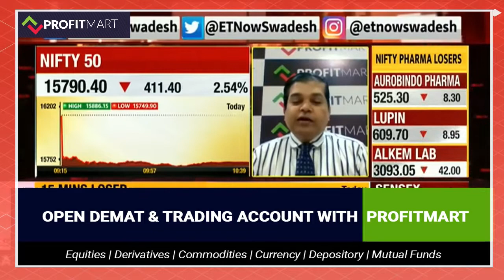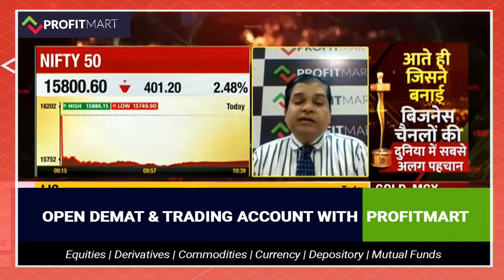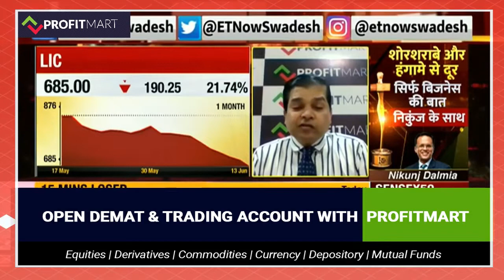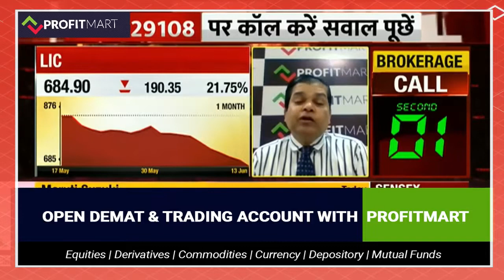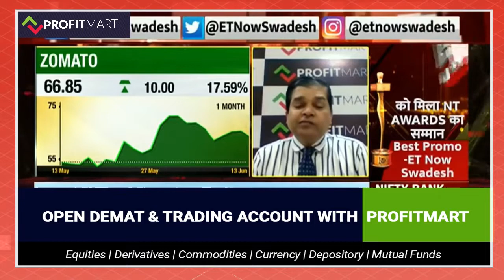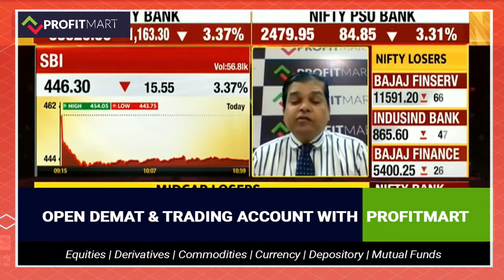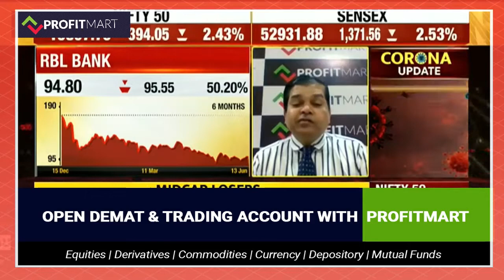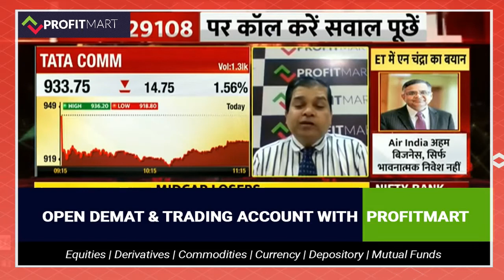Analysis of APL Apollo Tubes | LIC | Zomato | SBI | Future Retail | RBL Bank | Tata Communications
Today, in this video, we are going to Analysis of APL Apollo Tubes | LIC | Zomato | Vodafone Idea | SBI | Future Retail | RBL Bank | Tata Communications.